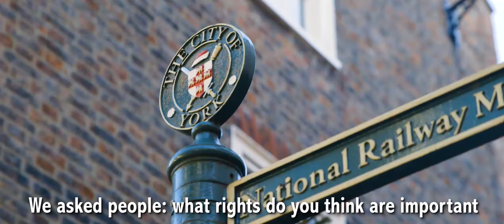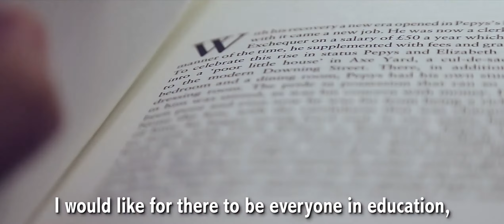York: City of Human Rights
Ever heard of a Human Rights City? They’re dotted around Europe and there’s even more across the world. But one is right here in the UK.

York became the UK’s first Human Rights City in April 2017. That means it seeks to use human rights as the backbone for its policies and rules. We went to York to find out a little more about what that means for the city, and how other places across the UK might follow in York’s footsteps.